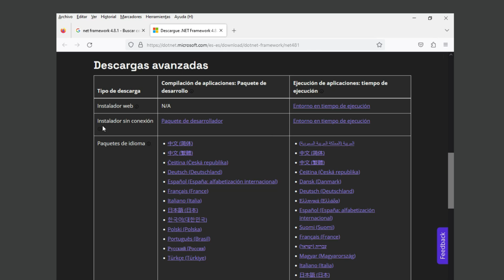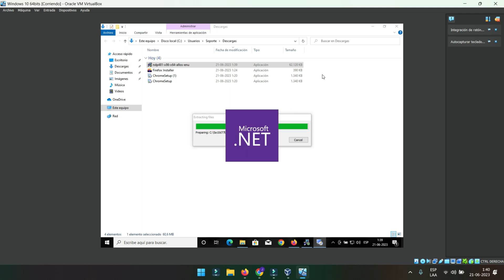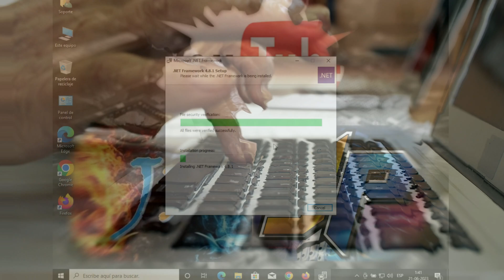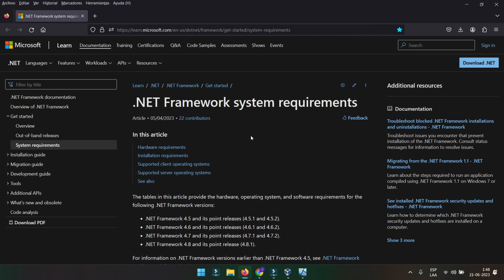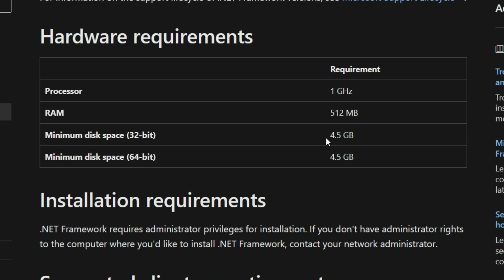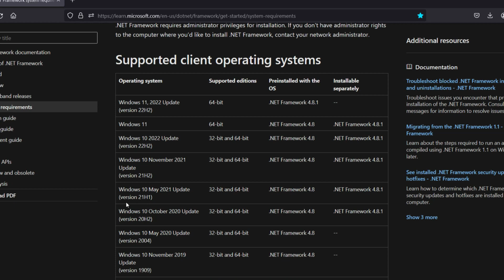Descargar e Instalar el Net Framework 4.8.1 ¡El Ultimo! 😎¡Desde la Página Oficial de Microsoft!🖥️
💪¡INSTALA LA ULTIMA VERSIÓN!😎, Ademas te digo a cual WINDOWS le sirve.
El Framework .NET es esencial para el funcionamiento de numerosos programas que dependen de su biblioteca de códigos. En este video, te mostraré cómo descargar e instalar el Framework .NET desde la página oficial de Microsoft en los sistemas operativos Windows 10 y 11. Además, también te enseñaré cómo obtener el instalador offline, lo cual te permitirá instalarlo en otros equipos sin necesidad de una conexión a Internet.
Aprenderás de manera sencilla y paso a paso cómo realizar este proceso, asegurándote de tener el Framework .NET correctamente instalado en tu sistema operativo. No te pierdas este tutorial, ¡comencemos a explorar el mundo del Framework .NET juntos!
Si tienes alguna pregunta o sugerencia, déjala en los comentarios.
Links de interés:
👉👉👉👉Página Web Oficial del Canal👈👈👈👈